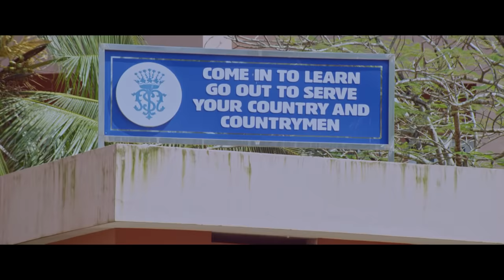Malayalakkara | Ammachikoottile Pranayakalam | Malayalam Movie Song| Rasheed | Pradeep Palluruthy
|| ANTI-PIRACY WARNING ||